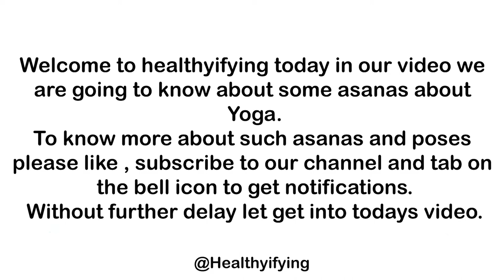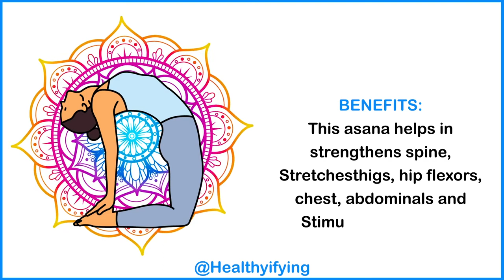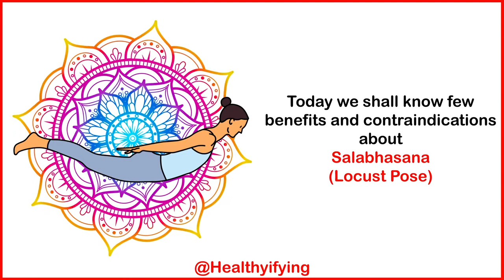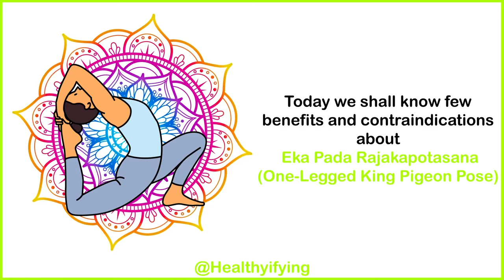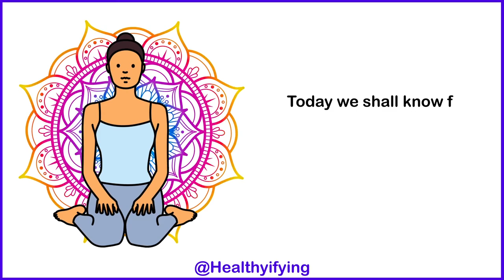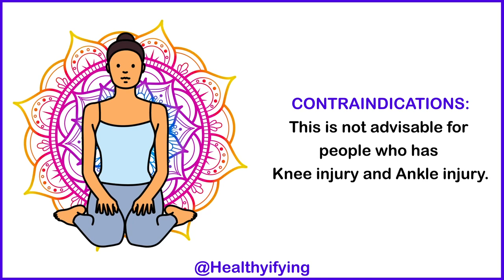Yoga Pose Part -7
Time Track :
0:00 - Intro
0:29- Utrasana (Camel Pose)
1:23- Matsyasana (Fish Pose)
2:10- Salabhasana (Locust Pose)
3:09- Eka Pada Rajakapotasana (One-Legged King Pigeon Pose)
3:56- Natarajasana (Lord Of The Dance Pose)
4:49- Virasana (Hero Pose)